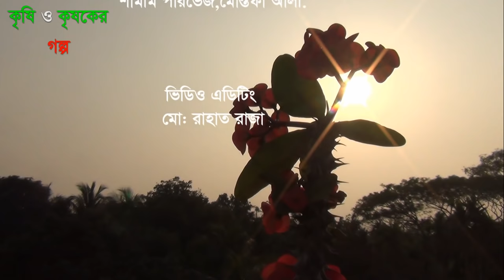Rooftop farming দেশ শেরা ছাদ ‍কৃষি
তিনতলা এই বাড়ির দুটি ছাদ। দোতলাতে একটি ও অপরটি তিনতলায়। বাগান করার জন্যই এই দম্পতি বাড়িতে দুটি ছাদ তৈরি করেছেন। এ কারণে এলাকার মানুষের কাছে বাড়িটির পরিচয় এখন ‘কৃষিবাড়ি’ হিসেবে।

শেখ মনিরুজ্জামান-শাহিনা দম্পতি জানালেন, বাড়ির ছাদে বাগান করা খুব একটা কঠিন কাজ না। ইচ্ছে করলে যে কেউই ছাদে ফলমূল, শাকসবজির বাগান তৈরি করতে পারেন। এতে করে  শাকসবজির চাহিদা মেটানোর পাশাপাশি কোনো পরিবার আর্থিকভাবেও স্বাবলম্বী হতে পারে। পাশাপাশি অক্সিজেনও দেয় এসব গাছগাছালি।

নিজ বাড়ির ছাদে বাগান করে প্রধানমন্ত্রীর কাছ থেকে জাতীয় পুরস্কার পেয়েছেন সাতক্ষীরার বৃক্ষপ্রেমিক শাহিনা আক্তার। সাতক্ষীরার শহরের উপকণ্ঠের লাবসা এলাকার নিজের বাড়ির ছাদে গড়ে তুলেছেন মিনি নার্সারি। ৪ জুন পরিবেশ ও বন মন্ত্রণালয়ের উদ্যোগে বিশ্ব পরিবেশ দিবস ও জাতীয় বৃক্ষরোপণ অভিযান এবং পরিবেশ মেলা ও বৃক্ষমেলা ২০১৭ উপলক্ষে আয়োজিত অনুষ্ঠানে প্রধানমন্ত্রী শেখ হাসিনার কাছ থেকে এ পুরস্কার গ্রহণ করেন শাহিনা আক্তার।